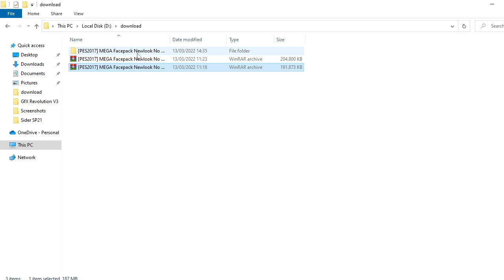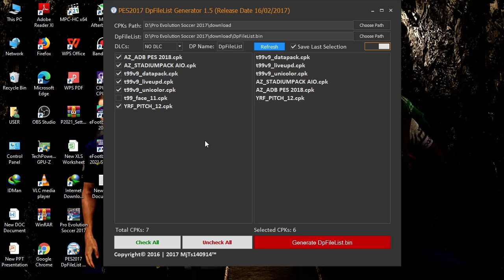PES 2017 | NEW LOOK MEGA FACEPACK MARCH V12 | FACEPACK NO REAL EYES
PES 2017 | NEW MEGA FACEPACK MARCH V12 | FACEPACK NO REAL EYES

► List Faces
E. Longelo
E.Bitshiabu
Gavi
Peter
Dusan Vlahovic
VDB
vinicius jr
Y ENNESYRI
Y PINO
Z Lqbal
ben white
De Ligt
Hazard
P. DAKA
ADAMA TRAORE
Luis Diaz
RONALD ARA?JO
CEDRIC SOARES
GABRIEL MARTINELLI
OLIVIER GIROUD
THOMAS PARTEY
A. Kamara
D. Berarrdi
G. Ferrari
G. Scamacca
Mateu Morey
S. Tigges
And More..

► Notes
face no real eyes
Size 380mb
Compatible With Konami Id Patch Like t99, smoke, hano

► Credts & Thanks to : EsLaM
WER Facemaker
Mo Ha Facemaker
Kodigo Facemaker
Vader Facemaker
A5 Facemaker
Mirukuu Facemaker
Hed Facemaker
Eddie Facemaker
Data Cloudzim
JudasFacemaker
Pribadie PES MODS
Farhan Facemaker
FEQAN Facemaker
Ghea Facemaker
Huseyn Facemaker
Ferri Sue

► Music Credits